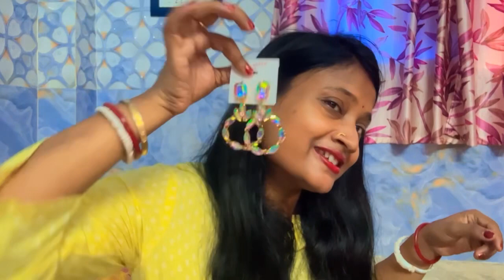My Earrings Collection |Jewellery Collection 2023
My Vlog | My Earrings Collection | Best Jewellery Collection 2023 | Trending Jewellery Collection